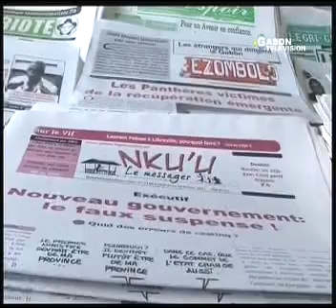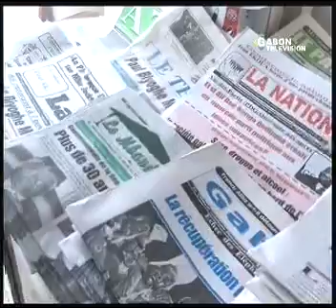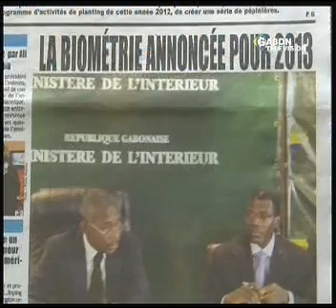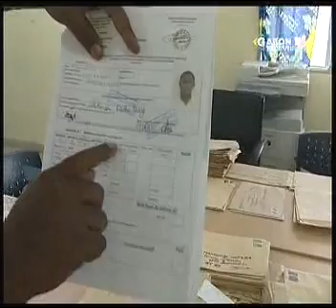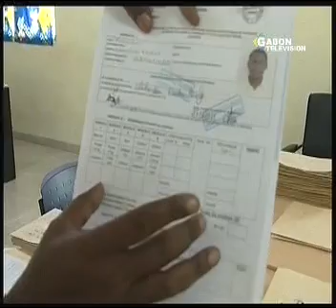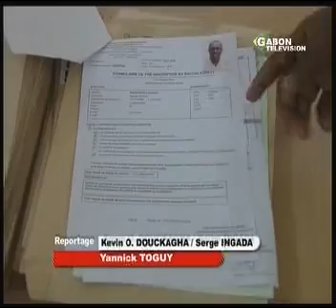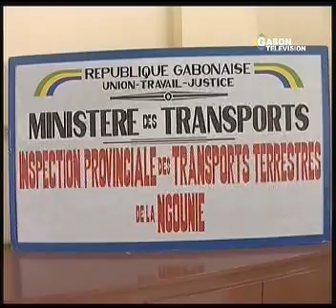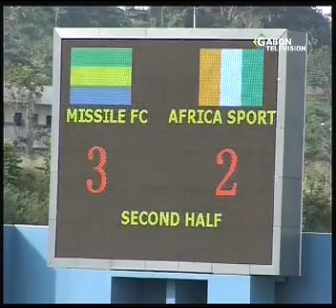JT GABONAIS DU LUNDI 20/02/2012 DE GABON TELEVISION